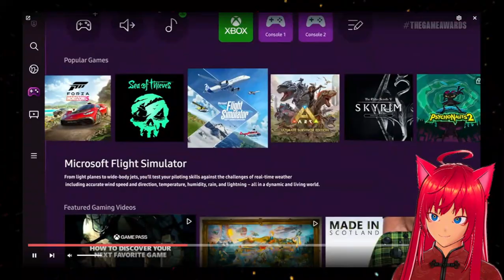Xross Reacts to THE GAME AWARDS 2022 - Part 1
Xross Legends here, today I'm reacting to the first half of the whole Game Awards 2022 show, hope you guys enjoy, may or may not be able to upload the second part because of copyright... XD